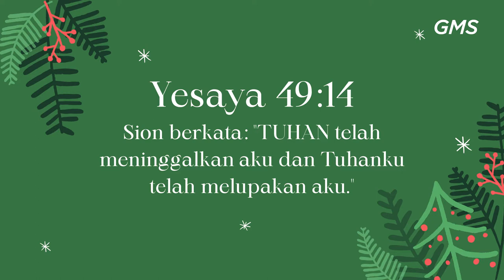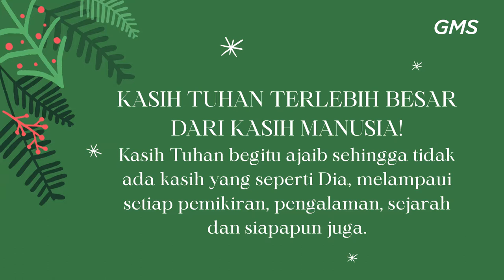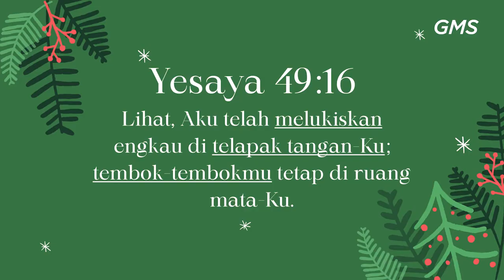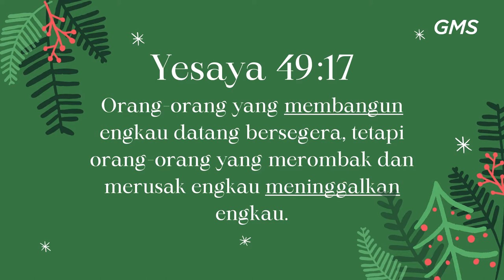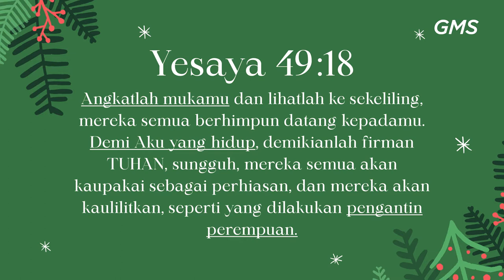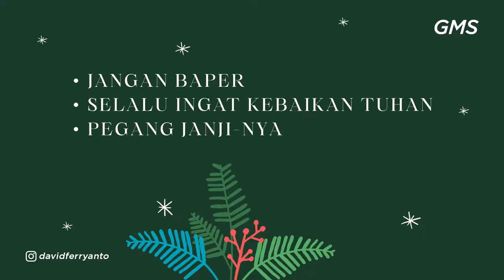GMS MAGELANG - KU PERCAYA JANJI MU - PDP DAVID FERRYANTO